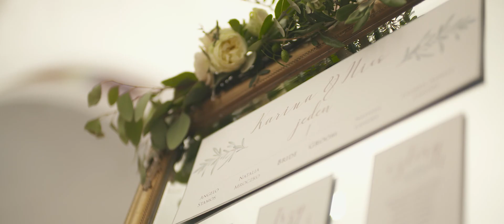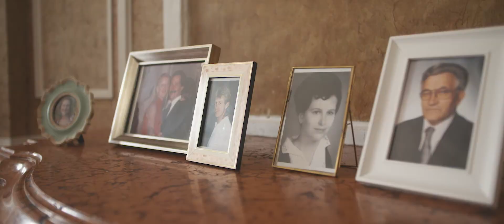Anioły Przyjęć | Wesele w Zamku w Mosznej | Wedding in Moszna Castle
Przygotowania do ślubu amerykańskiej pary Kariny i Nicholasa. Wesele odbyło się w przepięknym  Zamku w Mosznej.
Organizacja i koordynacja - Anioły Przyjęć
Film - Prestige FIlms
Dekoracje - Paper Flower Art